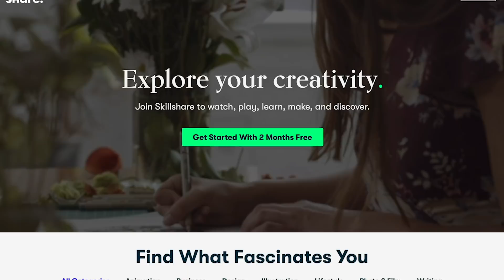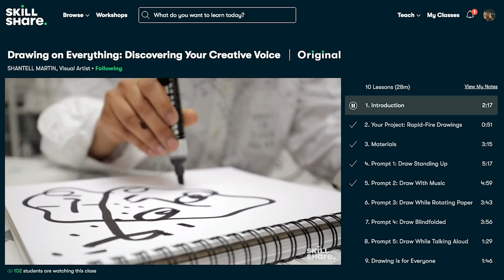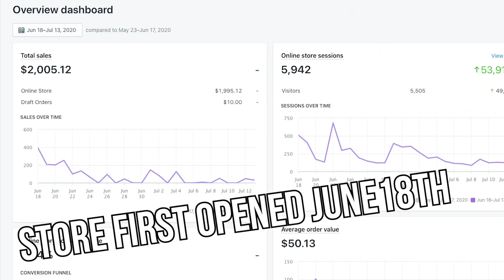I Started a Web Development Company By Accident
The first 1000 people who click the link will get 2 free months of Skillshare Premium